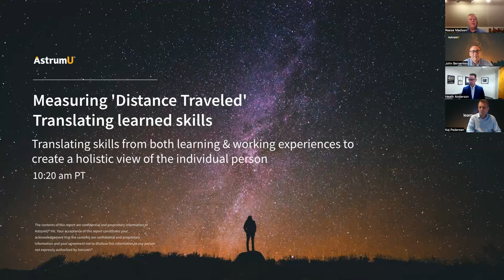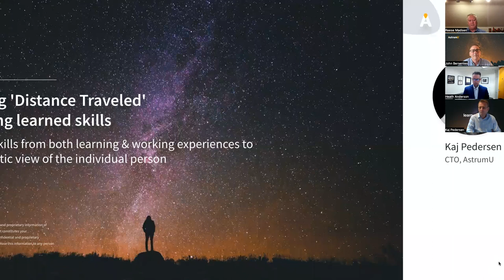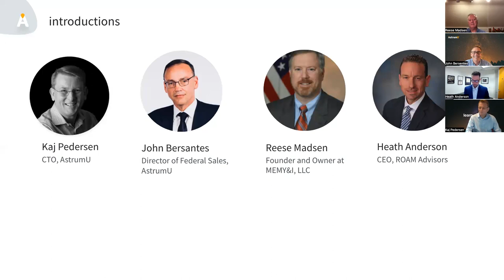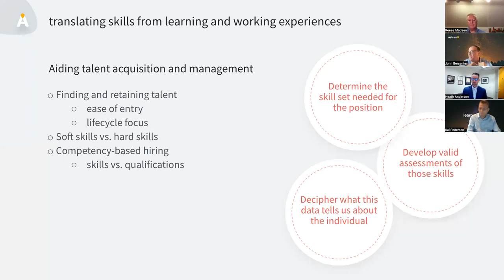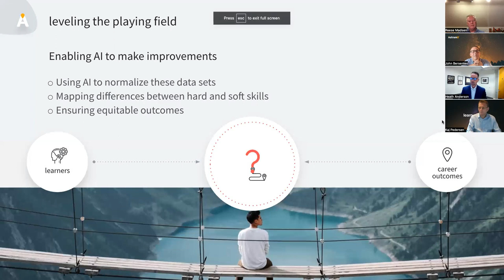Measuring 'Distance Traveled' | Translating learned skills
For many in underrepresented and underserved communities, career achievement becomes overwhelming in the context of an adult working life.

By mapping corporate job roles to their required skills, we can augment (and, as needed, circumvent) higher education by creating tailored learning pathways. In this case, individuals can build skills necessary to achieve success in high demand job roles.

Join us for this lively discussion with:

- Heath Anderson, CEO ROAM Advisors, Former CIO Council Chair for the Legislative Branch
- Reese Madsen, Founder and Owner at MEMY&I, LLC
- Led by Kaj Pedersen, CTO AstrumU and John Bersantes, Director of Federal Sales

During this detailed discussion we'll review:

- How educational credentials are typically stacked in series
- Using artificial intelligence to measure and map skills
- Bridging skills gaps and shepherding diverse individuals through talent acquisition pipeline
- Aligning individuals to meaningful roles without corporate partner networks
- The result is an economic mobility and workforce development infrastructure that is scalable, sustainable, and adaptable to changing trends in the talent marketplace.